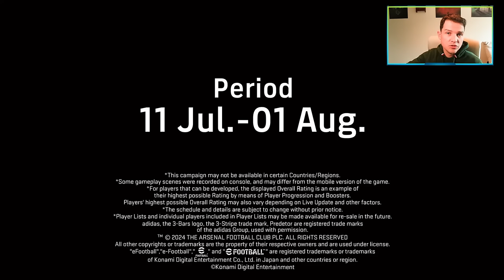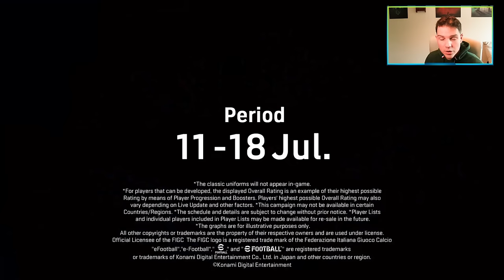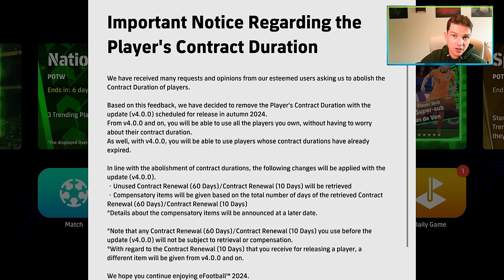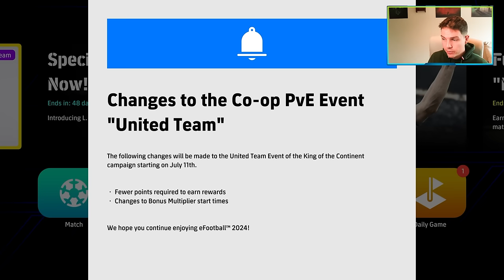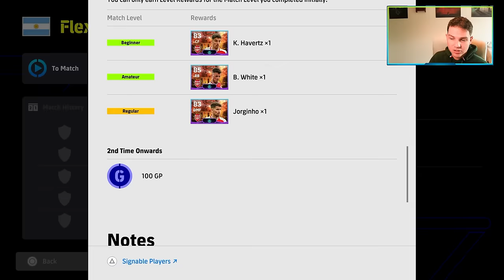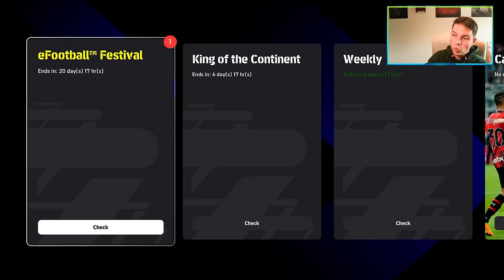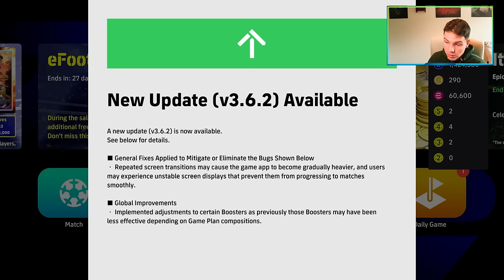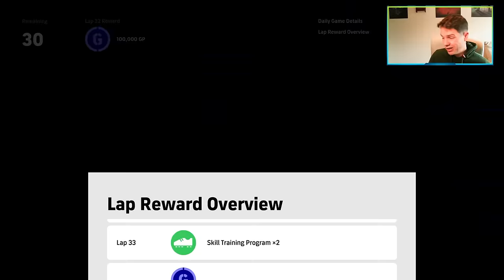V3.6.2 UPDATE | FREE SHOWTIME PLAYERS, BLITZ DEL PIERO & NO MORE CONTRACTS | eFootball 2024